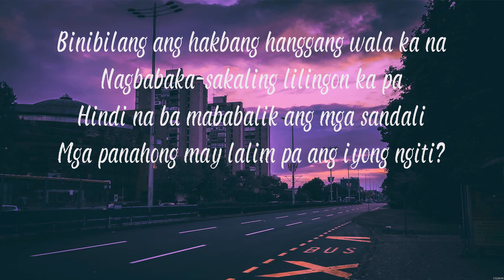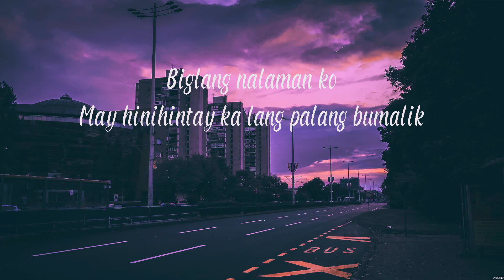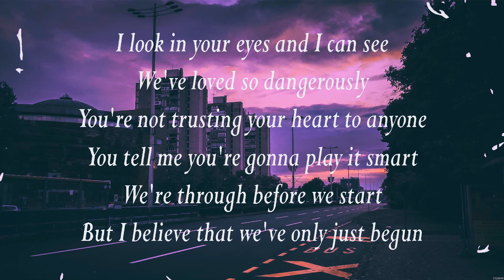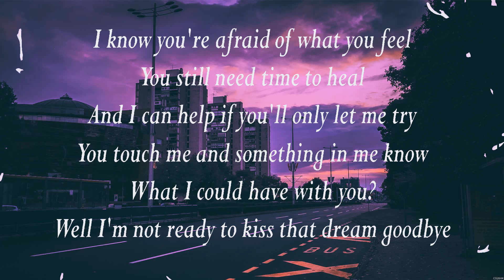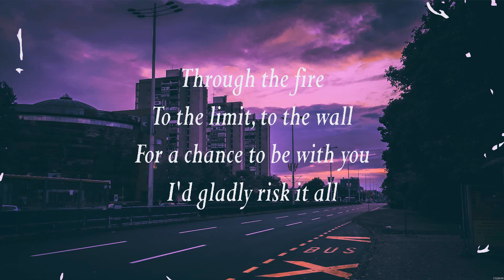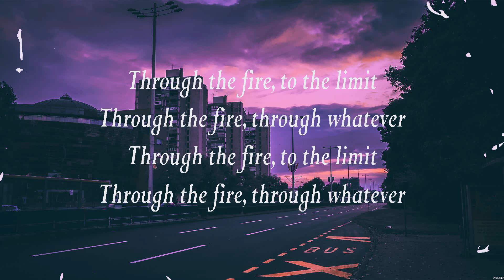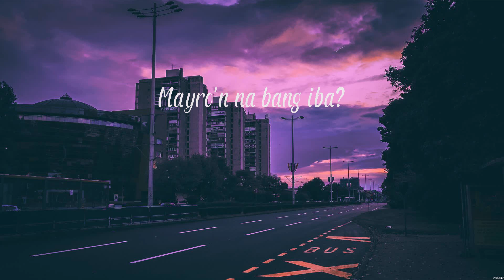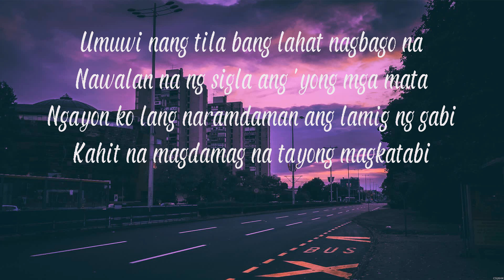SANA - I BELONG TO THE ZOO (Lyrics) - Through The Fire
1. SANA - I BELONG TO THE ZOO
2. Through The Fire - NINA